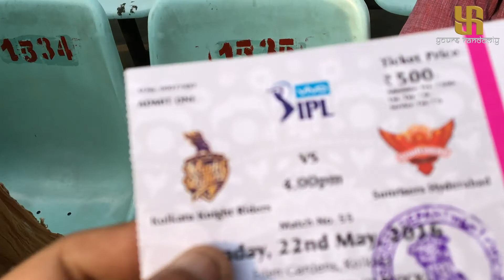KKR vs SRH | FRONT ROW VIEW @ IPL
Never Ever Thought I Will Get A Front Row Seat In A Cricket Match.
Its A Dream Come True.
Just Shearing My Experience With You Guys.
Had A Lot Of Videos  ,But Tried To Keep Short.

BTW i Had The Chance To Watch Cricket Match In EDEN From Both Front Row And Last Row